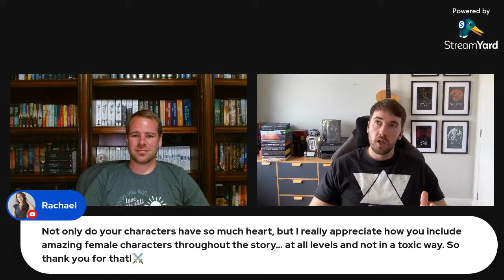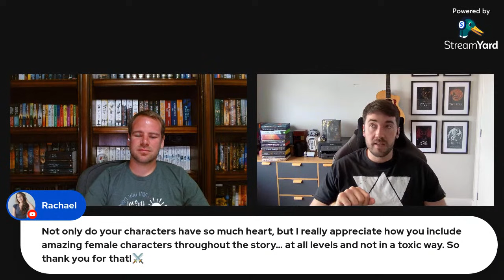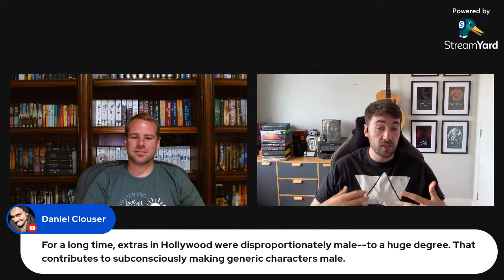Ryan Cahill - Author Interview | The Bound and the Broken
Ryan stops by to talk about and answer questions regarding The Bound and the Broken!

If you want to find out more about The Bound and the Broken and what Ryan's working on, check out his

Amazon Wish List